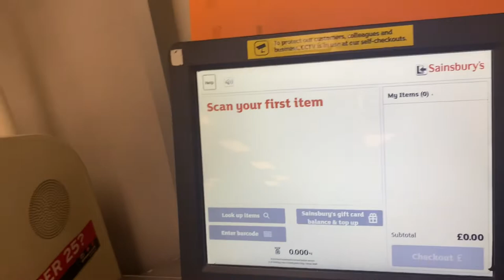Club Meeting | Glasgow City Centre | St Enoch Square | Exploring the City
After the club meeting, exploring the Glasgow city centre including Argyle Street and St Enoch. It was lovely weather, and it started drizzling.